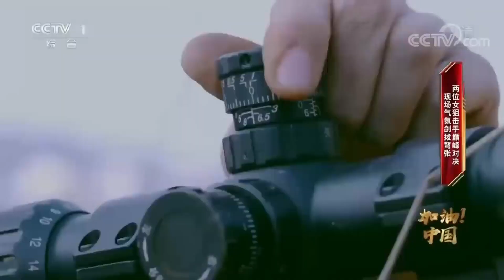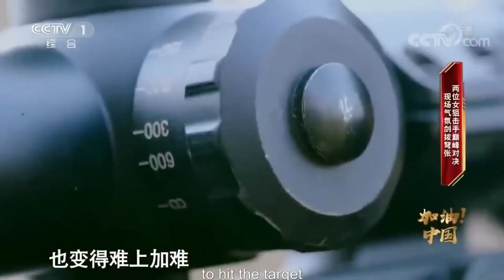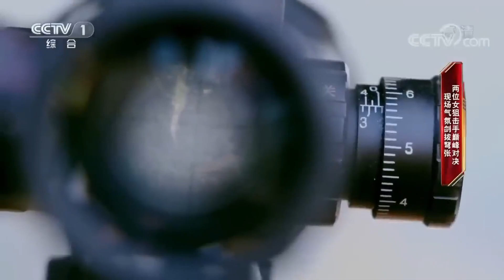巾帼不让须眉！两位女狙击手巅峰对决 高超枪法实力圈粉！| 挑战不可能 Impossible Challenge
本期简介：两位女狙击手巅峰对决，高超枪法引惊叹。